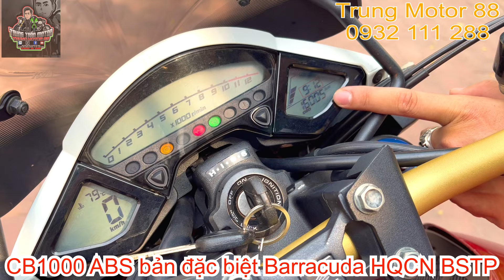(Xe Đã Bán) CB1000 ABS bản đặc biệt Barracuda nhập HQCN BSTP rất đẹp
_ Xe nhập khẩu Hải Quan bản Đặc Biệt Barracuda số lượng xe ít hơn bản thường đklđ 11/2014 (zin theo xe được trang bị sẵn mão có chữ Barracuda, tay thắng + côn, gù, bao tay Barracuda luôn)
 _ BSTP rât đẹp 8nut đuôi 78, rút nhập sang tên toàn quốc thoải mái
 _ Odo 16k km
 _ Máy móc zin chuẩn êm ái mạnh bốc, ốc còn luôn sơn zin, bao ae thầy thợ qa xem test thoải mái
 _ Xe còn rất mới, e mới thay luôn 4binh nhớt và bố thắng rồi mới đăng bán nên Ae về chỉ đi k cần làm gì hết

 🌈 Xe đã vào nhiều đồ chơi xịn:
 + Pô Akrapovic
 + Chắn gió Givi
 + Cặp lốp Road5
 + Chống đổ thân
 + Chụp cốt bánh sau
 + Cặp Tun xịn tăng chỉnh nhìu chế độ
 + Cặp led bi
 + Pát bso đút gầm tăng chỉnh đc
 + Bve két nước
 + Cặp kính gù
 + NSĐ đồ chơi
 + Dè con ôm bánh sau
 + Xinhan sau
 ….pô bầu zin, 2 chìa Hiss còn mã đủ

 Giá tốt: 266t (cho con xe chuẩn qá đầy đủ, fix ae thiện chí xem xe tại nhà)

  ✅ Nhận quay đầu xe cho ae chơi thoải mái
  ✅ Bao ship xe tận nhà và rút hso nhanh cho ae có nhu cầu
  ✅ Thu mua xe giá cao nhanh lẹ nhiệt tình thanh toán đủ ngay khi giao dịch
  ✅ Gửi huê hồng cảm tạ ngay cho ae giới thiệu Mua Bán Thu Mua Trao Đổi xe thành công
   🤝🤝🤝 Ae có đài kết nối cùng nhau bán nhé!

 📲📲📲 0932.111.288 Trung Trần Motor - Trung Motor88 (FB, zalo, youtube)

    Xin Cảm Ơn Quý Khách đã xem!

 📲 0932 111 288 Trung Tran Motor (FB, Zalo)
  🏠 13/24 Trần Kế Xương, P3, Q.Bình Thạnh, HCM